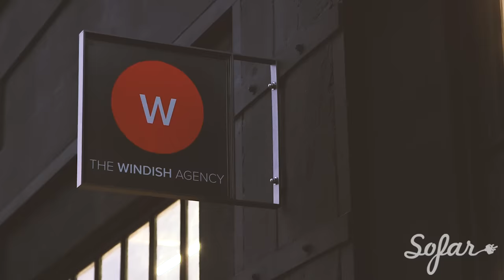Billie Eilish - Six Feet Under | Sofar Los Angeles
Billie Eilish performing "Six Feet Under" at Sofar Los Angeles on August 8th, 2016. Sofar Sounds connects artists and music-lovers around the world through intimate shows in unique venues.

Sofar Sounds transforms everyday spaces - like a living room or retail shop - and turns it into a captivating venue for secret, live shows, creating an immersive experience that brings guests & artists closer together. Each Sofar is small, and typically features three diverse acts, with no headliner.

Attend, Host, Perform, Volunteer - the many ways you can get involved and be a part of the Sofar Sounds experience.

Filmed by: Teresa Chu, James Merryman, Nathan MacNabb & James Feimster

Edited by: Teresa Chu